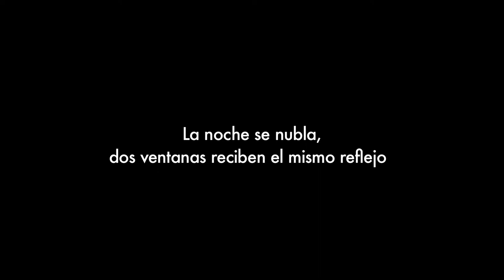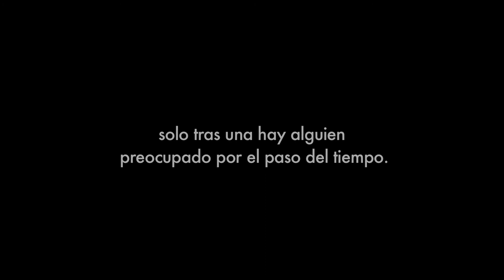Trasunto # 1 / sin título - Juan Santander Leal / LSCh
Poemas en lengua de señas chilena
Intérprete:  Lux Pascal
Poeta y voz: Juan Santander Leal

Curatoría poetas: Rodrigo Olavarría
ILSE: Ludo Ibarra
Video: Paula ESp
Iluminación: Johnatan Inostroza
Dirección: María Siebald

Proyecto financiado por:
Fundación Mustakis / Nave / Noviembre 2017, Santiago.